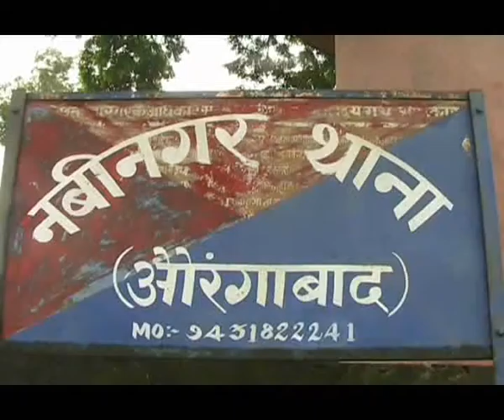AUTO HAADSA 1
ओरंगाबाद : अनियंत्रित होकर पलटा ऑटो एक बच्चे सहित दो की हुई मौत और पांच हुए घायल